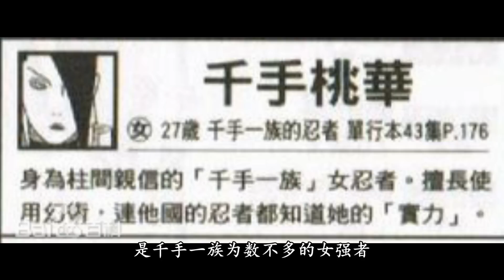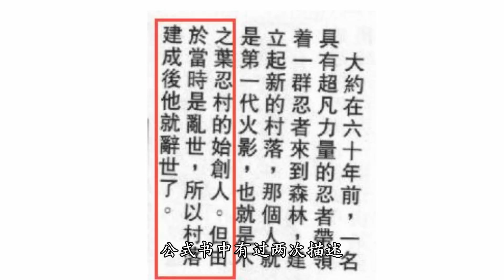火影忍者：一口氣看完千手一族的所有奧秘，他們憑什麼壓制宇智波！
一口氣看完千手一族的所有奧秘，他們憑什麼壓制宇智波！